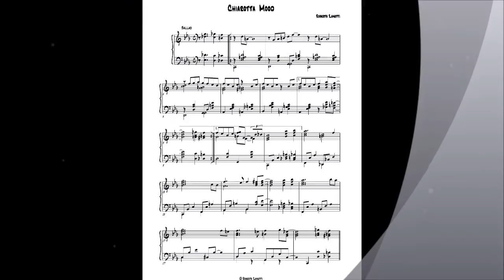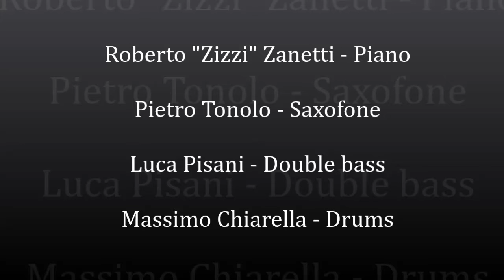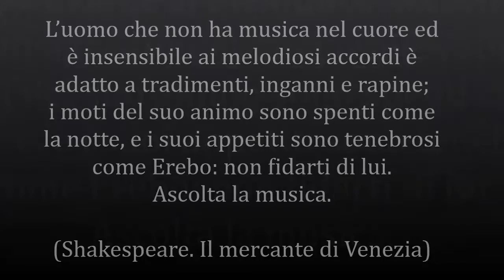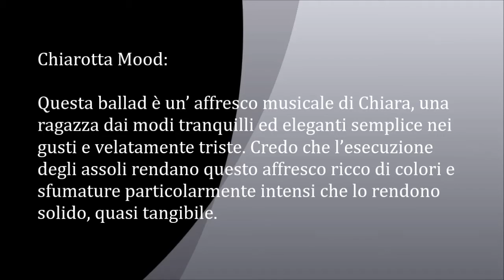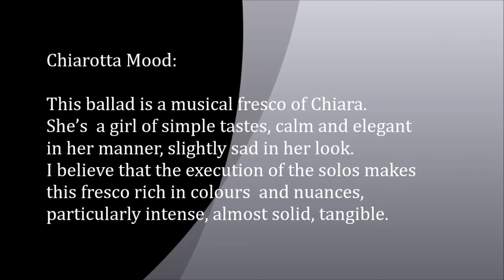Roberto Zanetti Quartet feat. Pietro Tonolo - Chiarotta Mood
Roberto Zanetti
Trio feat. Pietro Tonolo (Minor Time - Dodicilune/Ird)

Roberto "Zizzi" Zanetti  - Piano
Pietro Tonolo - Saxofone
Luca Pisani - Double bass
Massimo Chiarella - Drums

Questa ballad è un’ affresco musicale di Chiara, una ragazza dai modi tranquilli ed eleganti semplice nei gusti e velatamente triste. Credo che l’esecuzione degli assoli rendano questo affresco ricco di colori e sfumature particolarmente intensi che lo rendono solido, quasi tangibile.